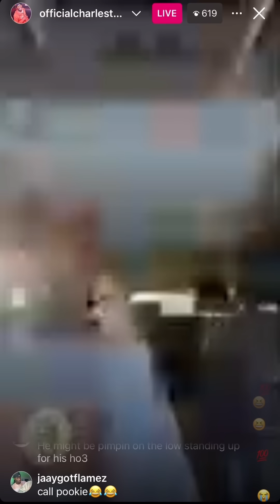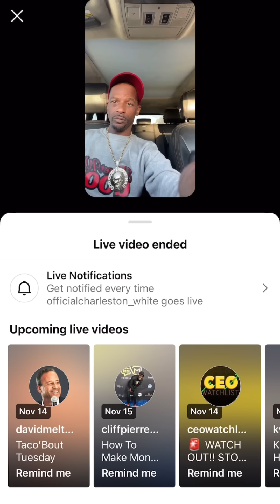Charleston White IG Live • Goes Off On Saucey Santana